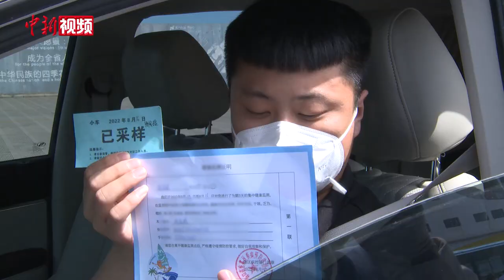海南海口：首批健康管理驿站滞留旅客登船返程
8月16日，随着海口新海港轮渡码头“海口九号”轮船启航，海南运送首批健康管理驿站滞留旅客踏上离岛返程之旅。

海南本轮疫情致大批旅客滞留，为完善滞留旅客经港口返程交通方式，海口市新型冠状病毒肺炎疫情防控工作指挥部8月12日发布通告，明确滞留在无疫情市县和低风险区旅客，须提前3天入住指定的集中健康管理驿站，开展健康监测，凭健康监测证明安排专车“点对点”闭环转运至港口返程。

8月16日，海口市交通港航部门共安排6艘次出岛船舶运送健康管理驿站内符合出岛条件的旅客，预留2艘次船舶作为备用运力。当天第一批次运输出岛自驾车152辆、旅客870人。计划16日全天运输自驾车810余辆，旅客3100余人。

海南本轮疫情致大批旅客滞留。目前，海南正逐步完善飞机、轮船、火车等离岛旅客返程交通方式。截至8月16日8时，三亚凤凰国际机场、海口美兰国际机场已安排出港航班314架次，共计保障滞留旅客返程 48539人。（符宇群 林士杰 陈英清）